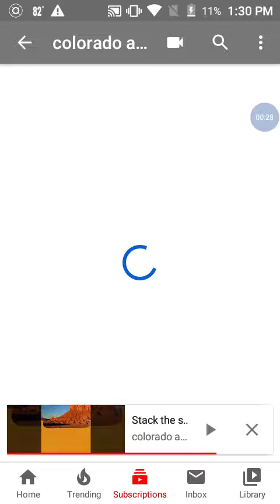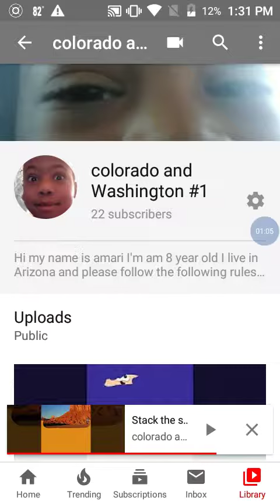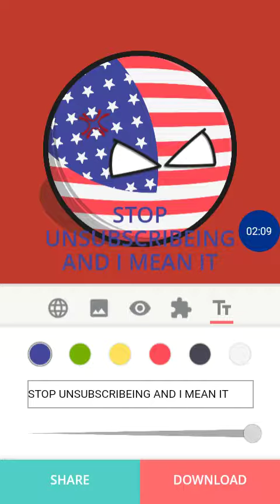People are unsubscribeing AGAIN!!!!!!!!!!!!!!!!!!!!!!!!!